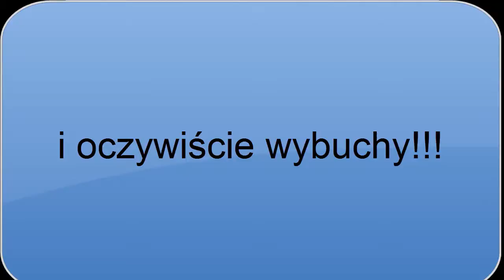Kwdratowa Schiza - ZAPOWIEDŹ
Oto zapowiedź nowej seri z servera ,,Kwadratowa Shiza"